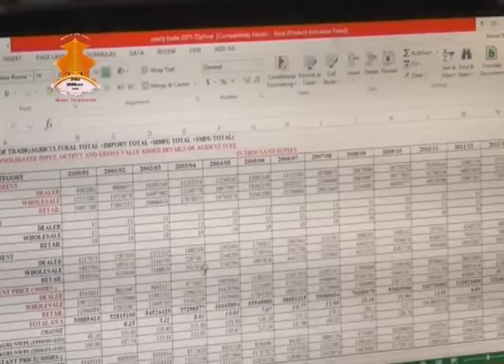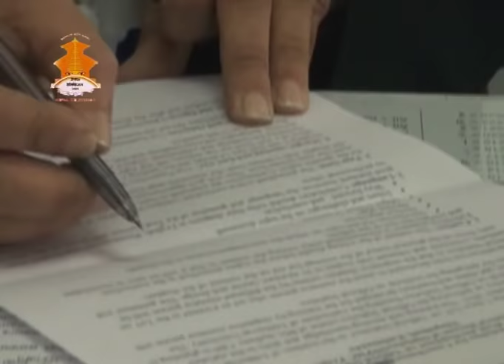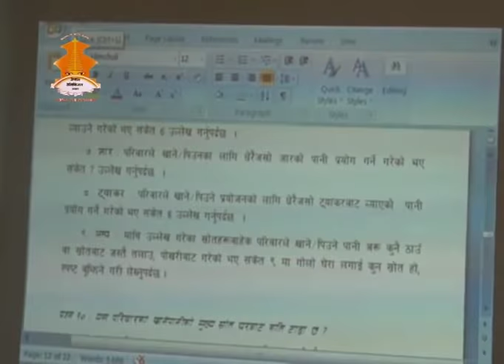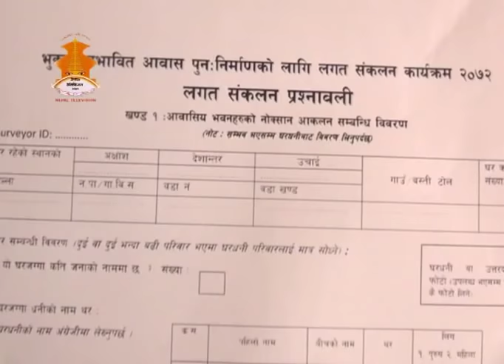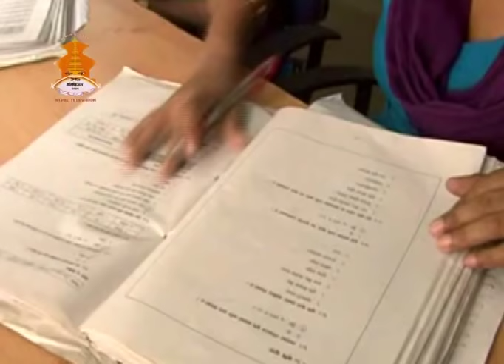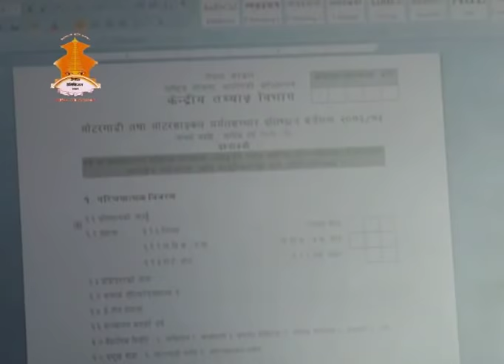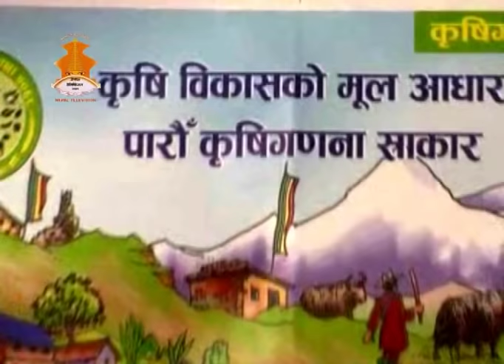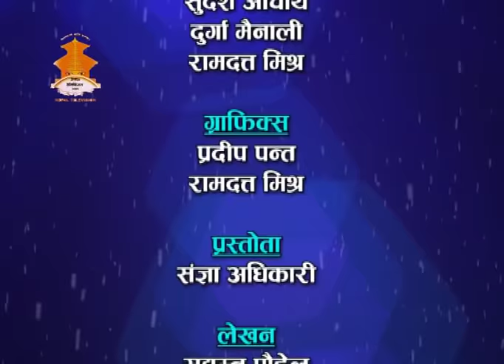Central Bureau of Statistics.........Kendriya Tathyank Bivag Documentry .